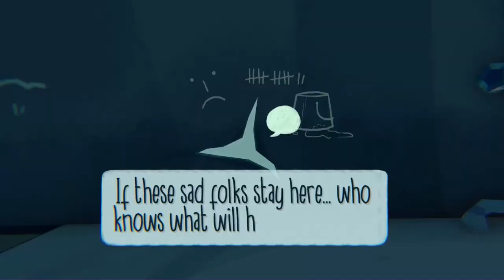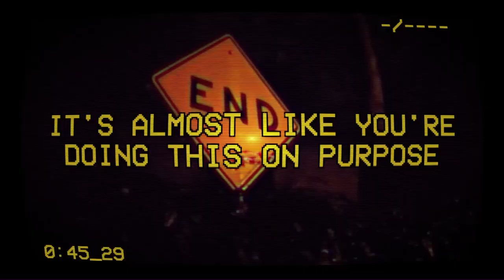Smile For Me : Release Trailer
Serenity Forge (Doki Doki Literature Club Plus!) and LimboLane announced today that it’s time to smile, nod, and explore the mysterious Habitat, as Smile For Me is launching across Nintendo Switch, PlayStation 4, PlayStation 5, Xbox One and Xbox Series X|S on April 24. Smile For Me will also be hitting Switch, PS4 and PS5 in Physical and Collector’s Editions this summer.